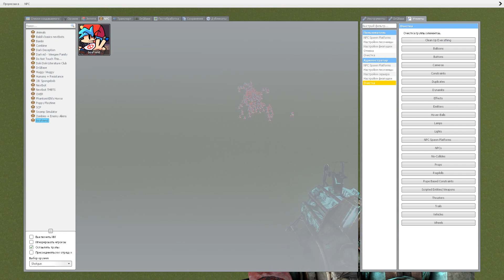FNF: VS 100 BOYFRIENDS [GMOD]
A nextbot of the main character from the newgrounds game "Friday Night Funkin", the Boyfriend.
Credits to Ninjamuffin99, Kawai Sprite, PhantomArcade and evilsk8r, all of which made the game, and also to the creator of the mod I used as a base, link to that mod
(Description of the mod)

fnf mod
creepypasta
night
gacha life
sonic.exe
bro
songs
qt
sarvente
game over
friday night funkin mod
trollge
slenderman
kou
sis
stareclown
bob
fnf mods
hero
friday night funkin memes
fnf animation
friday night funkin mods
custom
fnf new week
friday night
sonic full week
prizmatex
mouse
fnf creepypasta
fnf hd
dialogue
friday night funkin gameplay
sunday
micky mouse
mickey
sunday night
фрайдей найт фанкин
tabi
sonic
poppy playtime
friday night funkin music
troll
mickey mouse hd
mickey horror
kawai sprite
mouse fnf
mickey mouse minus
huggy wuggy
tails
фнф
custom songs
amogus meme
friday night funkin among us
among us songs
amogus
among us drip
fnf trolling
fnf trollge
friday night funkin trollge
trollface
fnf ugh
among us memes
among us in friday night funkin
sarvente fnf
fnf sarvente
modded
among us funny
modding
friday night funkin ripoffs
friday night funkin funny
friday night memes
among us animation
among us trap
amogus memes
friday night funkin henry stickmin
friday night funkin ellie
드로잉
drawing fnf
프라이데이 나이트 펑킨 그리기
프나펑 그리기
프나펑모드 그리기
그림그리기
fnf sonic exe
fnf but everyone sings it
community game
fnf vs sonic exe
fnaf
drawing
how to draw
그리기
캐릭터 그리기
фрайден найт фанкин прохождение
friday night funkin' прохождение
фрайден найт фанкин
зелел
zelel
friday night funkin zelel
fnf прохождение
официал зелел
офишиал зелел
a different skin mod is used
but everyone sings it
officialzelel
daddy dearest
j-bug
j bug
willd
vs
fnf sonic
fnf mid fight masses
hank
funkin
gf
friday
fnf pibby
madness
ballistic
huggy wuggy but there are 2 huggy's mod
project nexus
corrupted huggy
madness combat
fnf sanford
defbed
huggywuggi
fnf deimos
fnf vs deimos
madness combat fnf
deimos voice lines
j-bug friday night funkin
j-bug bundle
deimos fnf
sanford
deimos
j-bug fnf
boyfriend deathbed
j-bug deimos
j-bug deimos leak
프나펑
vs deimos
huggy wuggy meme
how the sounds of friday night funkin were actually made
friday night funkin songs
fnf plants vs rappers
plants vs rappers
pvz heroes
pvz
poppy's playtime
파피 플레이타임
허기워기
fnf zombies on your lawn
davidlap
boyfriend dies
huggy wuggy but bad mod
poppy playtime huggy wuggy
fnf meme animation
fnf meme
garcello
bf dies
boyfriend funeral
funeral
sonic funeral
hex
hd huggy wuggy mod
fnf poppy playtime
poppy playtime fnf
huggy wuggy fnf
friday night funkin comic dub
fnf comic dub compilation
poppy playtime2
carol x whitty
friday night funkin monika
ddlc
fnf lyrics
recd
friday night funkin comic dub compilation
tabi x girlfriend
funny friday night funkin comic
fnf funny comics
friday night funkin funny comics
friday night funkin girlfriend
ruv x sarvente
tabi mod
funny friday night funkin
tabi vs whitty
tabi friday night funkin
ruv mod
fnf monika
doki doki
playtime but a different skin mod is used
v.s poppy playtime mod
playtime but everytime it's huggy wuggy turn a different skin mod is used
boyfriend's deathbed
friday night funkin' - playtime but everytime it's huggy wuggy turn a different skin mod is used
funeral animation
deathbed animation
deathbed
huggy wuggy remastered mod
boyfriend x girlfriend
v.s huggy wuggy mod
monika hd
monika full week
fnf just monika
doki doki literature club
pico's school
pico school
doki doki literature club plus
poppy playtime horror game
just sayori
sayori
minus huggy wuggy mod
penampakan
vs impostor
impostor
ejected but every opponents turn a different character sings
fnf vs impostor
animated
fnf funny
fnf impostor
impostor fnf
ejected
friday night funkin ejected
ejected but everyone sings it
but every turn a different cover is used
ejected fnf
fnf ejected
cartoon
gametoons
chasing but everyone sings it
mineima